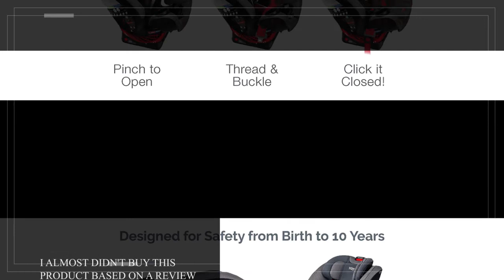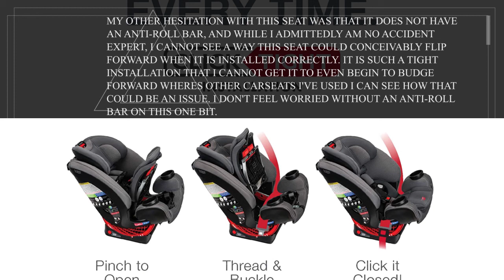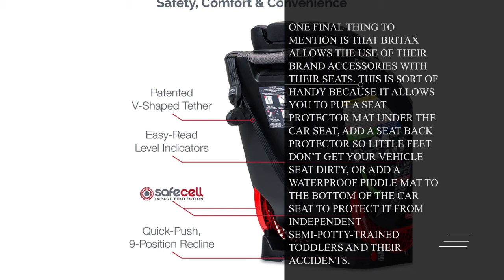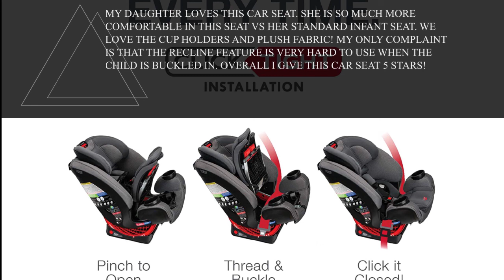Britax One4Life ClickTight All-in-One Car Seat – 10 Years of Use – Infant, Convertible, Booster